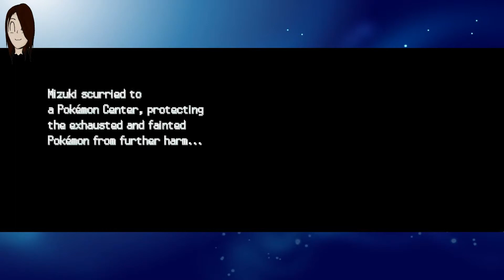Pokemon Platinum (Episode 4) - Trainer's School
I got beat by a kid. :T